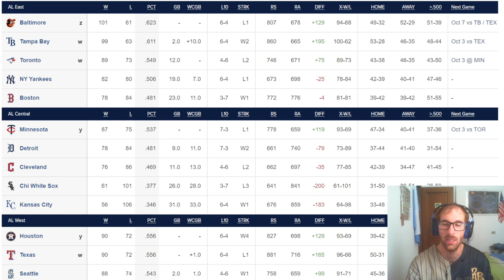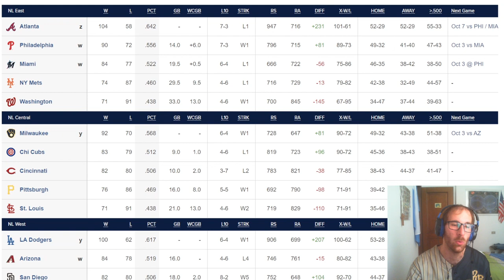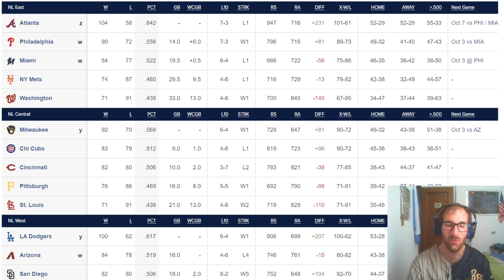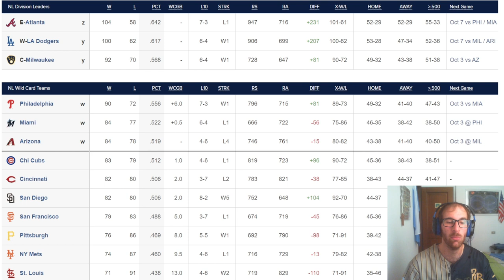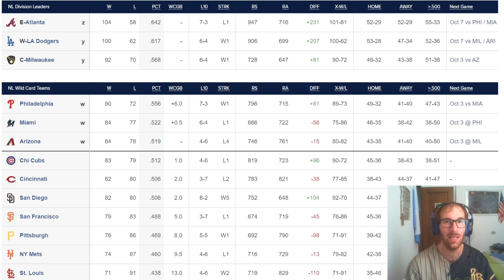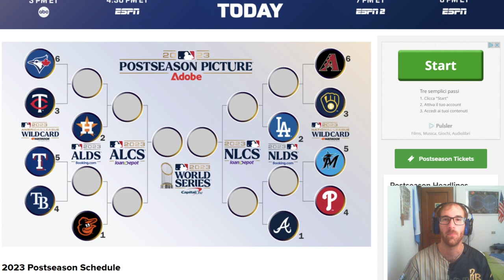Inizia la Postseason MLB 2023! Presentazione, analisi e pronostici del tabellone playoff